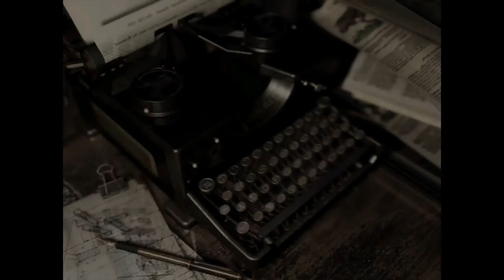Resident Evil® Ch 3 part 1